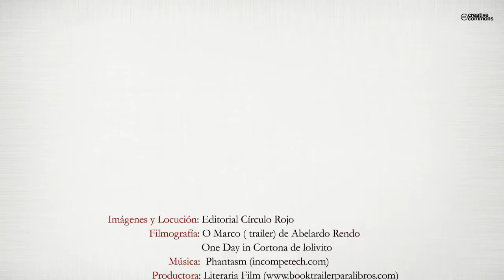Piñeres (Aller). Historia de una parroquia (Booktrailer) - Editorial Círculo Rojo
Este trabajo es un resumen de nuestra historia contemporánea. Falta el legado de gentes antiguas, curiosas y estudiosas. No hay tal legado; de ahí que sea modesta esta relación de hechos, más bien referida y dedicada al siglo XX. Y así, ofrecemos un panorama de los pueblos que componen la parroquia de San Pedro de Piñeres, a los que vemos organizando sus vidas en distintos aspectos, conociendo sus problemas sociales, pero más bien de este siglo que se nos acaba de ir. Problemas de caminos, comunicaciones, colegios, servicios municipales, gabelas de todas clases, etc., etc. Lo que sabemos de la historia. El mismo autor nos lo dice en su introducción: “Intento aproximarme a la historia contemporánea de Piñeres”. En fin, algún día, estos sucesos que ahora nos parecen actuales, pueden ser de utilidad a quienes los consideren historia, cuando se hagan añosos. Ana Bernardo Suárez, Aída Díaz Lobo, David Rodríguez Gorgojo, Sergio Menéndez Díaz, Saul Rodríguez Gorgojo y Julio Gutiérrez Fernández. Miembros de la Comisión de Festejos de la parroquia de San Pedro de Piñeres (Aller). Asturias. Piñeres, Diciembre de 2014.